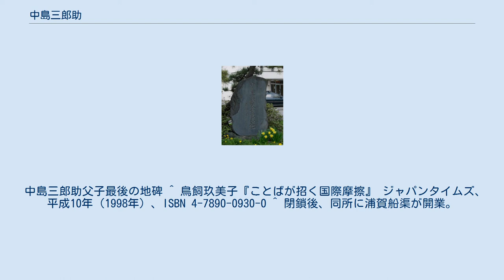中島三郎助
中島 三郎助（なかじま さぶろうすけ）は、江戸時代末期（幕末）の幕臣。
江戸幕府浦賀奉行所与力、のち蝦夷共和国箱館奉行並。
諱は永胤。
 本国は美濃、生国は相模、文政4年（1821年）1月25日、浦賀奉行所与力・中島清司の子として生まれる。
母は浦賀与力・樋田仲右衛門娘。
中島家は寛文9年（1669年）に下田与力に召し抱えられて以来、与力を務めてきた家柄である。
若いころより砲術に才能を見せ、田付流、集最流、荻野流の免許、高島流の皆伝を受けた。
また俳諧や和歌を父より手ほどきを受けたと伝えられている。
喘息の持病があったという。
 天保6年（1835年）、浦賀奉行与力見習として高五十俵で召し抱えられた。
天保8年（1837年）、モリソン号事件で砲手を務め、褒美を受けている。
嘉永元年（1848年）、格別出精につき、五人扶持を加えられ、嘉永2年（1849年）、父の番代として浦賀奉行与力に召抱えられた。
嘉永3年（1850年）、奉行所船庫の失火により、蒼隼丸をはじめとする軍船のほとんどが失われた事件では責任を問われ、押込となった。
 嘉永6年6月（1853年7月）、アメリカ合衆国のマシュー・ペリー艦隊が浦賀沖に来航（黒船来航）した際に、副奉行と称して通詞の堀達之助を連れて旗艦「サスケハナ」に乗船した。
その後、浦賀奉行・戸田氏栄ら重役に代わり、香山栄左衛門とともにアメリカ側使者の応対を務めている。
なお、アメリカ側の記録では、船体構造・搭載砲（ペクサン砲およびダールグレン砲）・蒸気機関を入念に調査したことから、密偵のようだと記されている。
ペリーの帰国後、老中・阿部正弘に提出した意見書で軍艦の建造と、蒸気船を含む艦隊の設置を主張。
嘉永7年（1854年）に完成した日本初の洋式軍艦「鳳凰丸」の製造掛の中心として活躍し、完成後はその副将に任命された。
 安政2年（1855年）、江戸幕府が新設した長崎海軍伝習所に第一期生として入所し、造船学・機関学・航海術を修めた。
「鵬翔丸」で帰府後、安政5年（1858年）に築地軍艦操練所教授方出役に任ぜられた。
安政6年（1859年）、浦賀の長川を塞き止めて日本初の乾ドックを建設、遣米使節に随行する「咸臨丸」の修理を行った。
万延元年（1860年）、軍艦操練所教授方頭取手伝出役に進んだが、病気のために文久元年（1862年）出役依願免、与力に戻った。
 元治元年（1864年）に富士見宝蔵番格軍艦頭取出役に任ぜられたものの再び病気となり、慶応2年（1866年）出役依願免、同年末には与力の職も長男・中島恒太郎に譲った。
慶応3年（1867年）に再奉公を命じられ、軍艦組出役、小十人格軍艦役勤方を経て、両番上席軍艦役に進んだ。
 慶応4年（1868年）1月に戊辰戦争が勃発すると、海軍副総裁・榎本武揚らと行動を共にして同年8月19日（10月4日）に江戸・品川沖を脱出、蝦夷地へ渡海し箱館戦争に至った。
箱館政権（蝦夷共和国）下では、箱館奉行並、砲兵頭並を務め、蝦夷地七重村開墾條約書には箱館奉行・永井尚志と連名で署名している。
戦時は本陣前衛の千代ヶ岱陣屋を守備し陣屋隊長として奮戦した。
箱館市中が新政府軍に占領された後、軍議では降伏を説いたが、中島自身は千代ヶ岡陣屋で討死することを公言しており、五稜郭への撤退勧告も、新政府軍からの降伏勧告も拒否。
本陣五稜郭降伏2日前の明治2年5月16日（1869年6月25日）、長男の恒太郎・次男の英次郎・腹心の柴田伸助（浦賀組同心）らと共に戦死。
享年49。
 三郎助は俳人としても知られていたという。
江戸脱出の際にも一句詠んだ。
 中島三郎助父子最後の地碑 ^ 鳥飼玖美子『ことばが招く国際摩擦』 ジャパンタイムズ、平成10年（1998年）、ISBN 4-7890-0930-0 ^ 閉鎖後、同所に浦賀船渠が開業。
 ^ 中島町の地名の由来になった武将「中島三郎助」 - 中島廉売